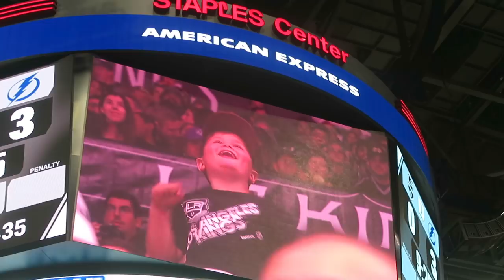Another Episode @ L.A. Kings Game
My friend Charles and I went to an LA Kings game and this was the closest I've been to the ice. I had fun, Charles ran into a couple friends while we were there and of course a night out is not complete without a Jack n the Box stop :)

REMIX:

Papa Roach Remix - Last Resort Remix (Hip-Hop) - Dj AxeL